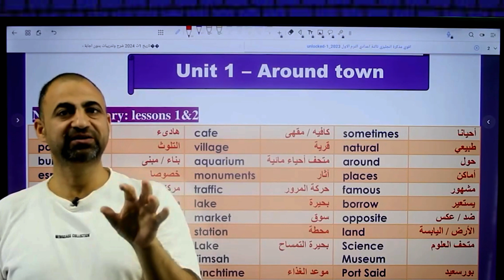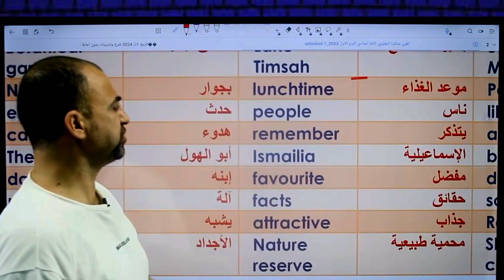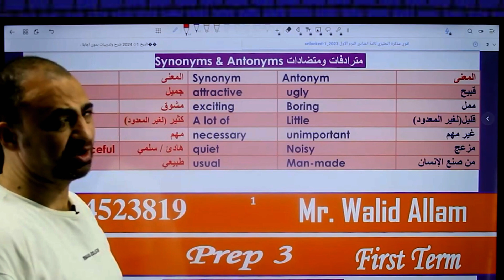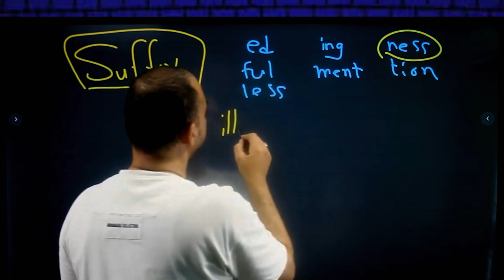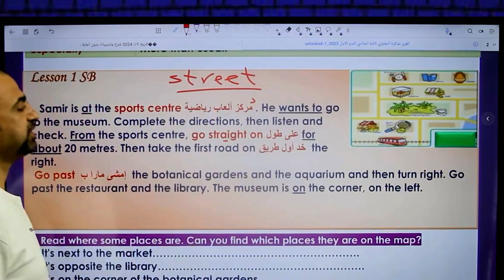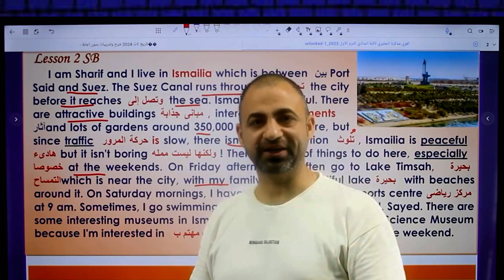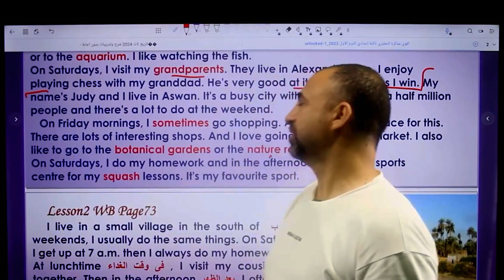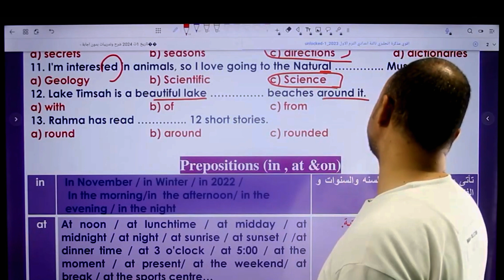الوحده الاولى الجزء الاول ثالثه اعدادى Unit 1 Part 1 Prep 3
الوحده الاولى الجزء الثانى ثالثه اعدادى Unit 1 Part 2 Prep 3 @AliAthab @mate3-thehnk @zakrly